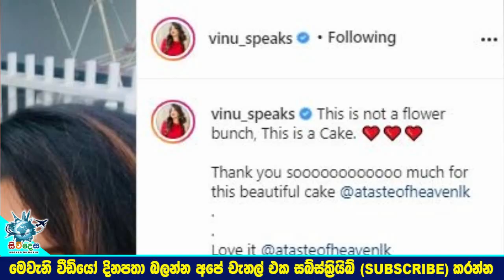Vinu Siriwardena Celebrates their First Wedding anniversary with their beloved husband Kasun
ඔබ දෙපළට සුභ විවාහා සංවත්සරයක් වේවා!
රංගන ශිල්පිණී විනූ සිරිවර්ධන ආදරණීය සැමියා කසුන් සමගින් ඔවුන්ගේ පළමු විවාහා සංවත්සරය සැමරුවේ මෙහෙමයි. Vinu Siriwardena Celebrates their First Wedding anniversary with their beloved husband Kasun

airport open
ගුවන්තොටුපොල
එයාපෝට්
sri lanka katunayake
maththala airport